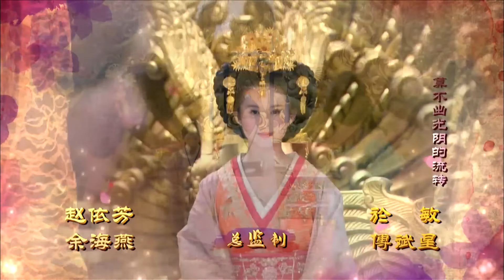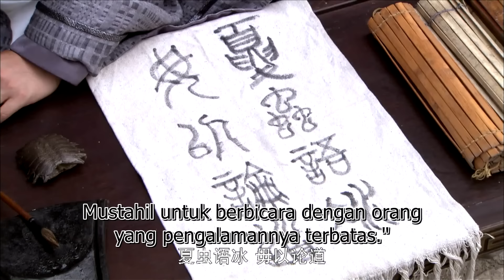Ratu Han yang Berbudi Luhur 32丨The Virtuous Queen of Han 32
Sebagai anak perempuan pelayan rendahan, Wei Zifu tidak memiliki banyak cara, namun dia tak dapat disangkal cantik dan berbudi luhur. Ketika dia kemudian direkrut untuk menghibur Putri Pingyang, dia segera memikat perhatian pengadilan, termasuk Kaisar Wu Liu Che. Kehidupan Zifu segera berubah dengan cara yang tidak terduga saat dia menjadi permaisuri Liu Che yang tercinta, namun dapatkah keperawanan dan kemurnian Zifu bertahan dalam masyarakat tinggi yang penuh dengan istana dan niat yang tulus?